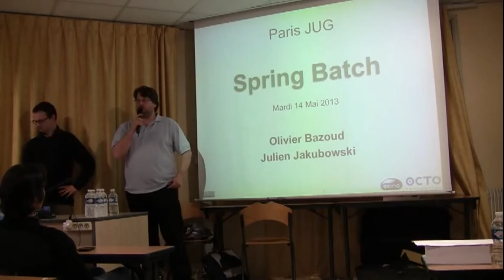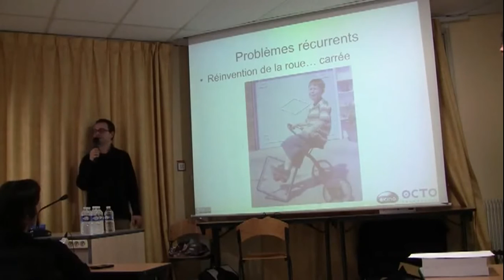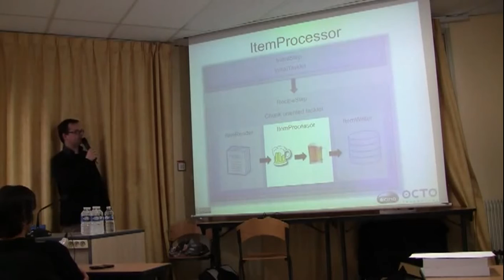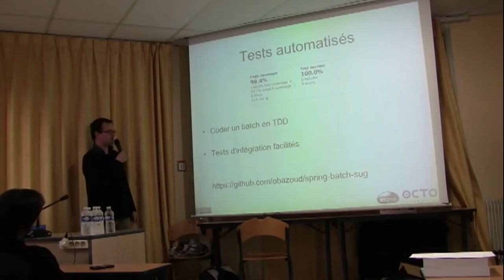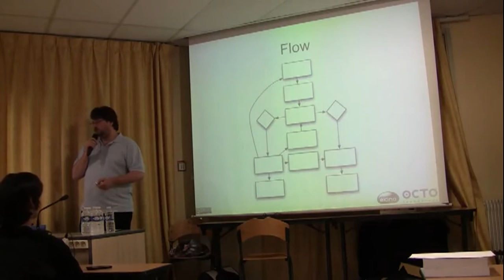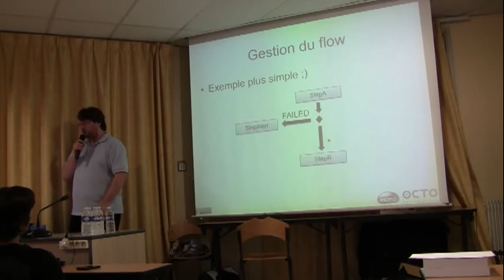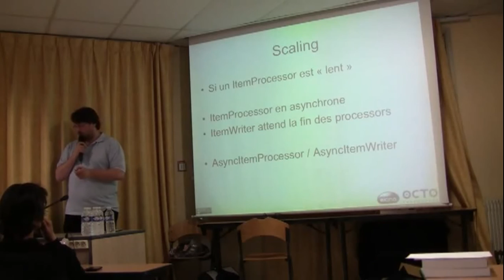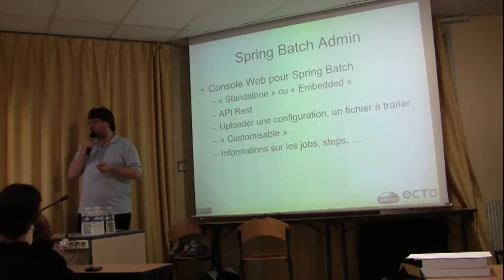Spring batch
Quand j'écris une application Web, il y a pléthore de frameworks Web. Quand j'accède à une base de données, il y a des solutions de persistance (Hibernate, etc.). Quand je fais du batch, je suis... à poil ! Les batchs seraient-ils les parents pauvres de Java ? Spring Batch offre pourtant une solution pour vous guider lors de l'écriture de vos batchs en Java en toute décontraction. Le 14 Mai, Olivier et Julien vous présenteront Spring Batch et vous donneront une autre vision des batchs en Java.

Intervenants : Julien Jakubowski et Olivier Bazoud